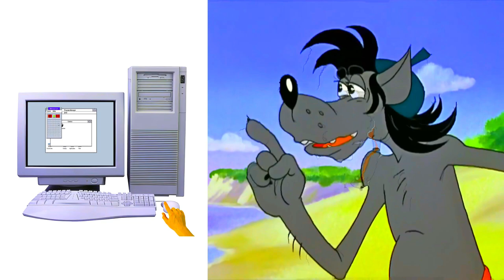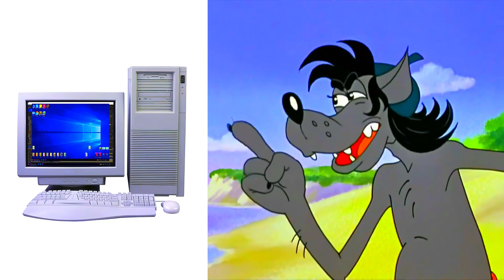Soviet Cartoon Wolf Hates Windows Evolution In Pika Major